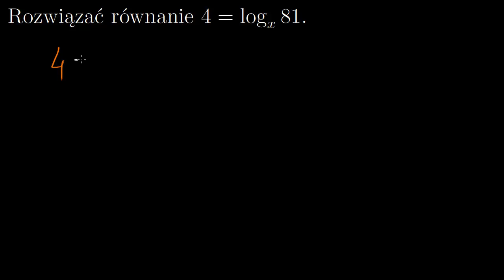Rozwiązywanie równania logarytmicznego - znajdowanie nieznanej podstawy